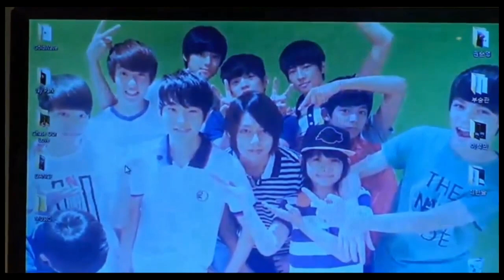세븐틴의 하루 | 2013년 6월 18일 세븐틴 데일리 브이로그 | 시즌3 첫방송 엔딩 세븐틴TV시즌3 130618 EP.01 #7 (끝)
시즌3 첫방송 컨셉 리얼 세븐틴 입니다. 연습실 모습을 리얼로 보여드립니다.
진짜 코로나야 싸우자!

13년 6월 18일 영상 시간순 정리

00:00 세븐틴TV 시작
00:06 캐치볼
00:18 순영팀 연습 + 캐치볼
00:48 조슈아X정한 인터뷰
01:06 단체 Sweet Love
01:36 야구 + 축구
02:00 노래 부르는 지수
02:18 독서하는 디노X도겸
02:30 조슈아X준휘 중국어
03:18 정한X준휘 중국어
03:36 승관X버논 스트레칭
04:06 카메라 가지고 노는 버논
04:41 민규형 찍지마
04:49 승관X버논 너 잘생겼어
05:12 호시 은밀하게 위대하게
05:42 승관X버논 눈 크기 자랑
05:53 승관X버논 마술
06:18 도겸 락스타
06:35 세븐틴라인소개 끝나고
06:47 부석순 개그콘서트
07:00 카메라 가지고 노는 호시
08:05 카메라 가지고 노는 에스쿱스
08:40 승관X버논 케미
09:02 조슈아X우지 팝송 부르기
09:24 애프터스쿨 앨범 소개
09:42 에스쿱스 사과
10:08 에스쿱스X우지 Sweet Love
10:57 도겸X사무엘 케미
11:21 정한 매력어필
11:45 16명인 세븐틴
11:57 넘어져서 다친 원우
12:15 은밀하게 위대하게 부작용
12:36 엔딩 인사